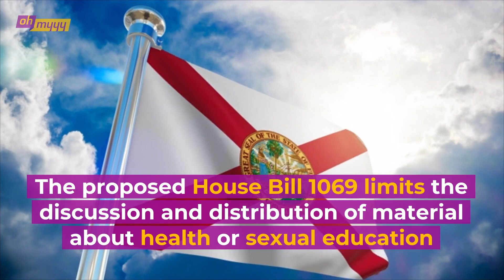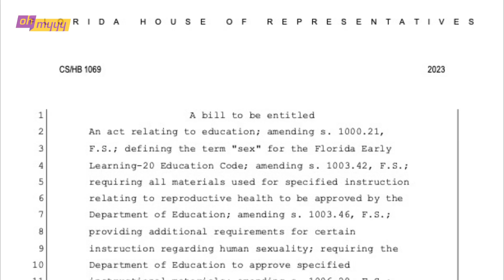Florida Says "Don't Talk About Periods In School" | George Takei’s Oh Myyy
Don’t talk about periods in Florida schools or at least that’s what a new bill wants to instate.